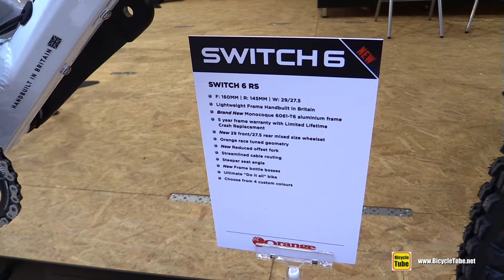2020 Orange Switch 6 RS Mountain Bike - Walkaround - 2019 Eurobike